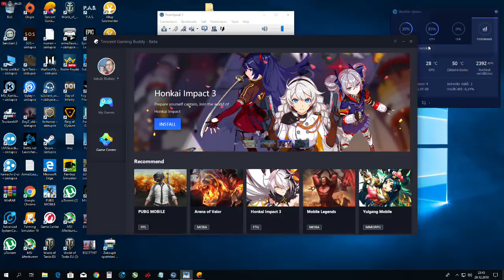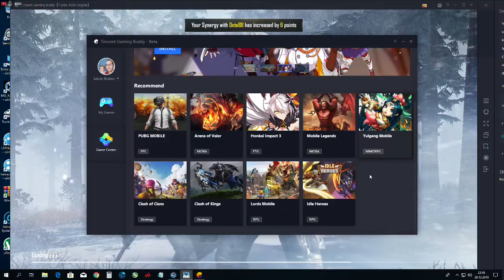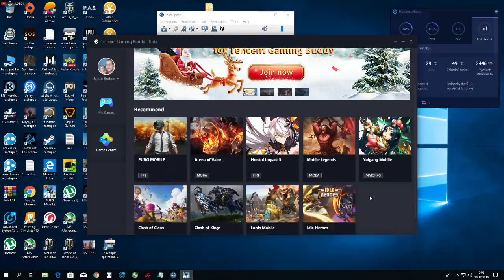jakub brabec – živé vysílání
Pokud chcete pokecat nebo si zahrát
 zde je TS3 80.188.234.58:9990 a zde adresa našeho serveru pro Arma 3 coop 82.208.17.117:27921